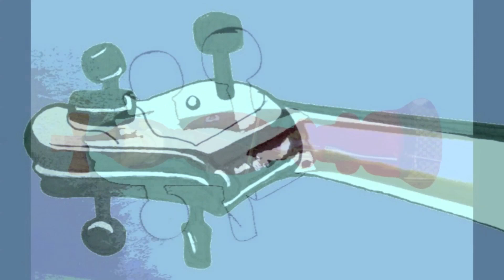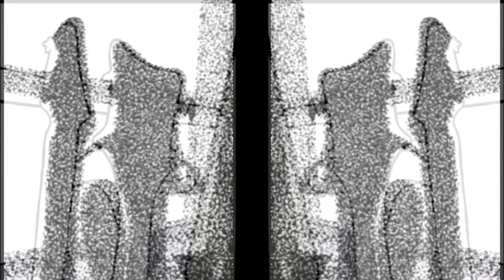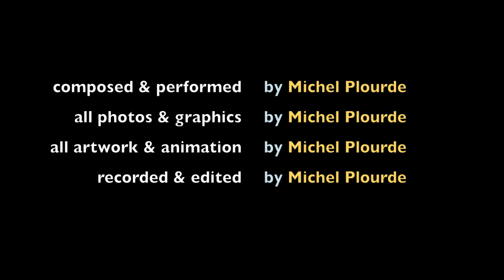New Cello Loop (ElectroAcoustic) by Michel Plourde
This is a somewhat dark-meditative piece that began in 1998 as a possible dance piece for Michael Menegon. I made a loop of cellos tapping a rhythm on my 238 cassette 8-track, sampled that with my Akai S1000, processed it and turned it into several different sections to be made into a larger work. I ended up abandoning that and writing a piece called "The Philosopher's Fall" based on a loop of bass harmonics for him instead.

Over the next couple of years I occasionally played with the loops and sections; experimenting with phasing, distortion and putting the mixes through my MS-20 synthesizer and came up with a bunch of larger sections I mixed down to DAT. When I went to listen to the pieces a few years ago and found that the DAT tape had degraded and had drop outs, so I thought the piece was unusable - but I decided to do something with it anyway. The drop outs add an element of chance to it and I tried to mask them with short bursts of noise. I've used two sections (work titles were "New Cello Loop - Version 2" and "NCL-mix #3 w/weird bleed through") for this piece. I've called it Version 2 as the original has a chamber ensemble with flute melody in it and I may want to finish that one as well (that will be version #1).

The graphics were mostly drawn and painted around 2010 when I first thought of making a video for this piece. The final mix was recorded in GarageBand for Mac, video made in iMovie.